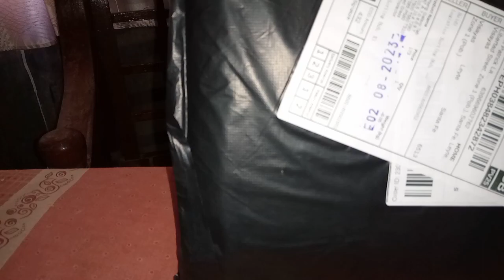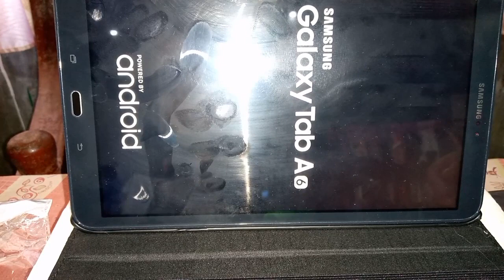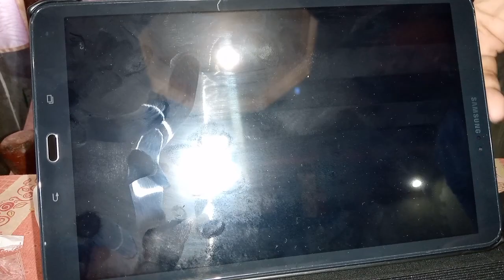UNBOXING TAYO GUYS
Unboxing tayo guys,dating order sa Shooppe,